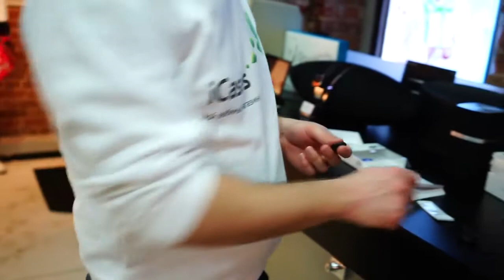Обзор шагомера (трекера) Jawbone UP Move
Айкейсес. Саша. Таганка.